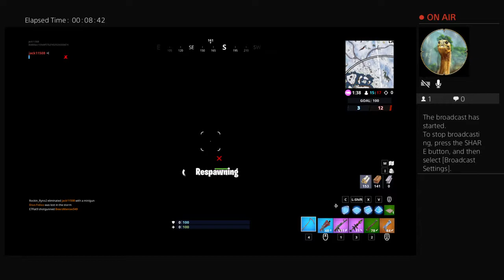jack pachla stream\